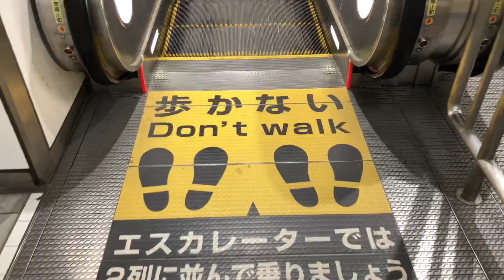【アナウンスに違和感】札幌市営地下鉄南北線真駒内駅下りエスカレーター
※次回の動画投稿日は12/11（日）の予定です。

今回は札幌市営地下鉄南北線真駒内駅下りエスカレーターを撮影してきました！前までは下りエスカレーターのみアナウンスが無かったのですが、追加されたのか？最近アナウンスが入るようになっていました。
※アナウンスの内容
「南口改札階方面、下りエスカレータです」
エスカレーターと伸ばすのではなく、エスカレータと聞いて違和感を覚えました。

メーカーはフジテックです